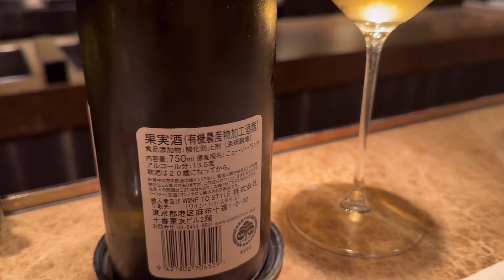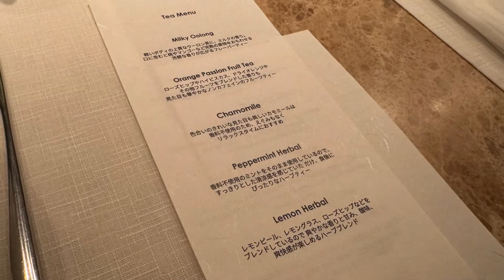【JEAN-GEORGES】NYミシュラン| モダンフレンチ | スパイス&ハーブ| 六本木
六本木にあるジャンジョルジュ東京に行ってきました。
ニューヨークのモダンフレンチレストラン。

こんにちは、amimoguです。🍀

このチャンネルでは、ホテル、旅行、ショッピング、レストランについての動画を載せています。
私自身、海外生活が長く旅行経験も多いこと、食やショッピングが趣味であることから、少しでも皆さんの参考になる動画を作れればと思っています。😌

【撮影カメラ📷】
・iPhone15Pro
・DJI Osko Pocket3

【ご連絡✉️】
動画に関するお問合せは、概要欄に記載しておりますメールアドレスへお願いいたします。